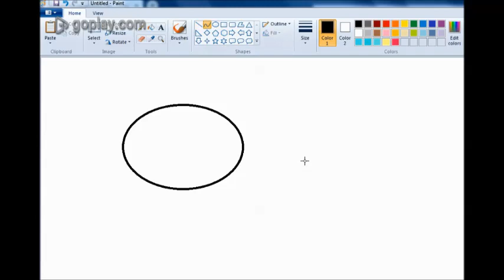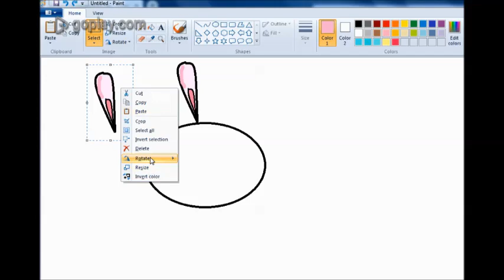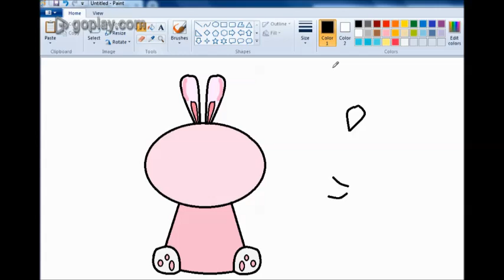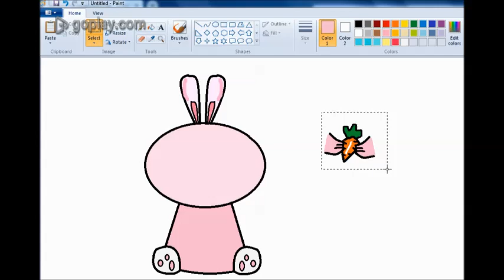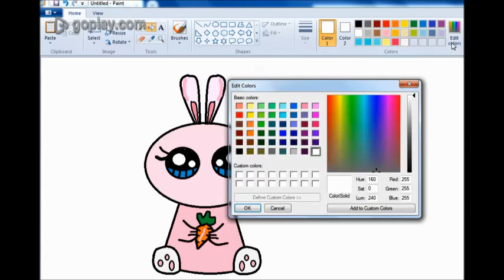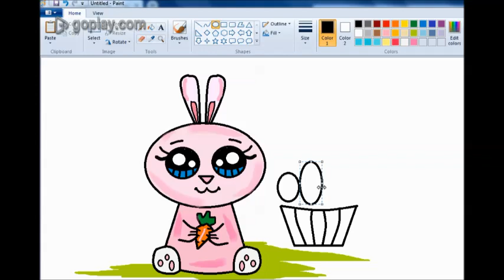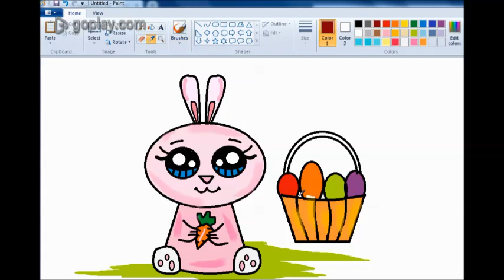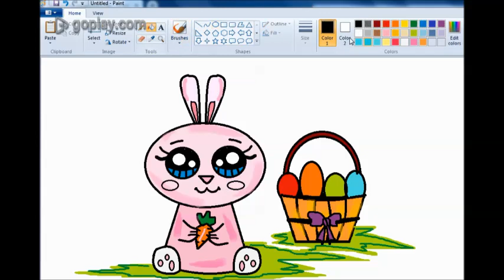Cute Easter Bunny Drawing in Ms paint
Cute Easter BunnyDrawing in Ms paint
🎨✨ Welcome to MS Paint and Tales, your go-to YouTube channel for a delightful blend of artistic exploration and captivating storytelling! Immerse yourself in a world where creativity knows no limits, as we showcase the magical synergy between MS Paint masterpieces and enchanting tales.

🖌️📖 Join us on this imaginative journey where every stroke of the virtual brush and every word spun into a tale come together to create a unique visual and narrative experience. Whether you're an art enthusiast, a storyteller at heart, or simply looking for a dose of creative inspiration, our channel has something special for you.

From whimsical characters to vibrant landscapes, our studio is a haven for all things imaginative. Share the joy with fellow creatives and let the magic unfold!